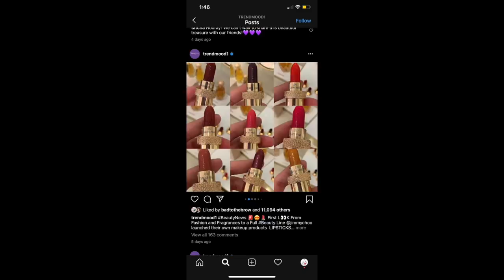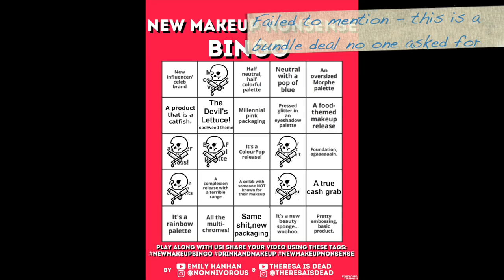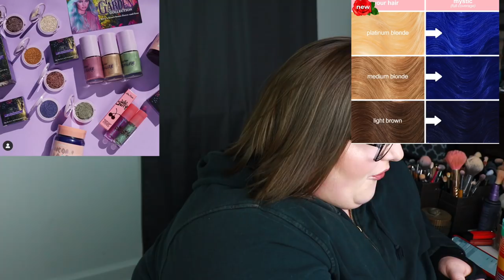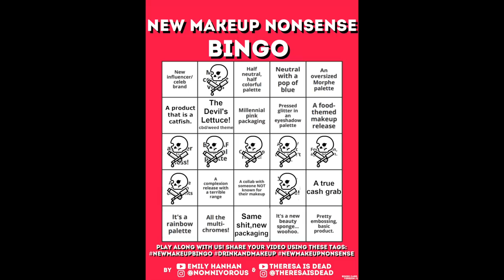NEW MAKEUP NONSENSE BINGO (EPISODE 9: THE RISE OF SKYWALKER)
Oh, hi, pumpkins! In today's video, we play NEW MAKEUP NONSENSE BINGO (EPISODE 9: THE RISE OF SKYWALKER)! This video is in collaboration with the beautiful Emily Hanhan. Grab a drink... or 5, and let's talk about new makeup releases. Sorry about everything!

☆ WANNA PLAY!? ☆

☠︎ PRODUCTS WORN ☠︎
♦︎ Tatcha The Liquid Silk Canvas
♦︎ BEAUTYBLENDER Bounce™ Liquid Whip Long Wear Foundation (1.20)
♦︎ BEAUTYBLENDER BOUNCE™ Airbrush Liquid Whip Concealer (1.20)
♦︎ Chantecaille Perfect Blur Finishing Powder
♦︎ Gerard Cosmetics Clean Canvas Base
♦︎ Pat McGrath Divine Rose
♦︎ Tom Ford Soleil Glow Bronzer (Gold Dust)
♦︎ CHANEL JOUES CONTRASTE POWDER BLUSH (Rose Petale)
♦︎ Gucci L'Obscur Mascara
♦︎ Colourpop Eyeliner Untz
♦︎ Makeup Maniacs Highlighter Palette
♦︎ Makeup Revolution Duo Brow Definer (Light Brown)
♦︎ CHANEL ROUGE COCO GLOSS (716)

* WILL BE LIVESTREAMING THE SIMS SOON!*

♵ Check out The Miserable Three ♵
► Live Streaming on (Every Other) Thursday @ 8:00 PM (ish) EST ◀︎